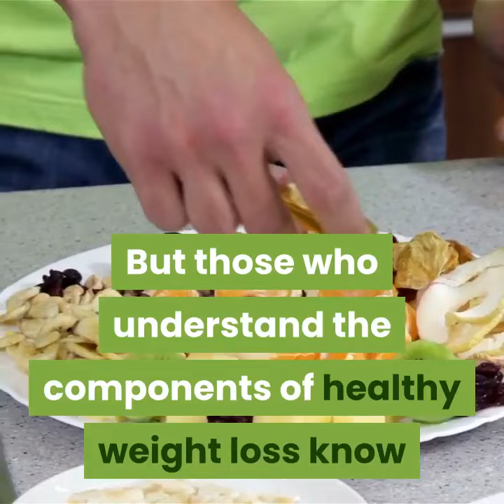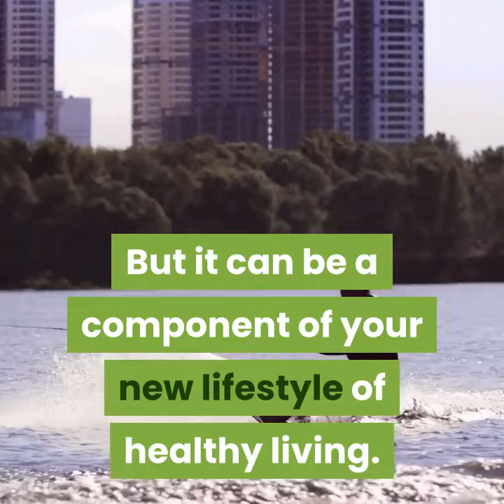What is Green Tea Diet | Benefits of Green Tea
What is Green Tea Diet | Benefits of Green Tea | Green tea
a green tea diet will afford you a speedier metabolism as green tea has been shown to effectively raise metabolic levels. And if that weren't enough, it has also been shown that a green tea diet will help your body burn fat, as the properties of green tea efficiently break down fat deposits. However, for those who must stay away from caffeine, the green tea diet is not for you. Green tea does contain caffeine but is certainly a superlative choice to coffee in addressing your body's overall health. Participants in a green tea diet can sip the beverage after meals to help aid digestion and keep metabolic rates increased. Or try substituting your morning coffee with a cup of green tea.  The green diet is in no way a substitute for overall healthy eating and plenty of physical activity. But it can be a component of your new lifestyle of healthy living.

Hi! Welcome on MyH&Ftv.
This is Official Youtube Channel for health tips. You can watch health tips here. We are uploading video that related to health and living behavior.